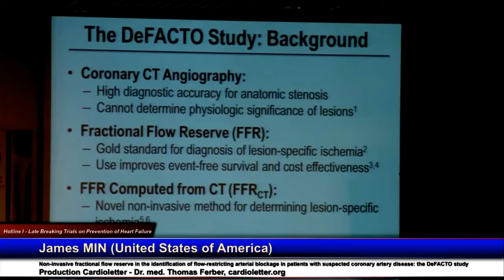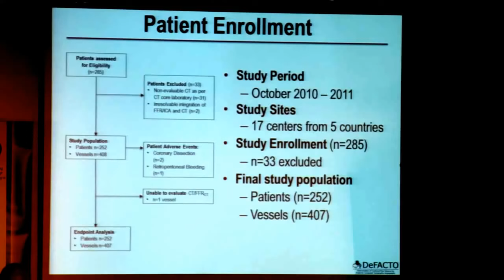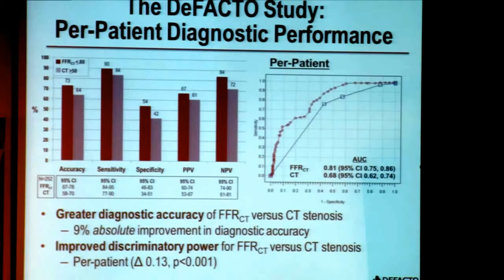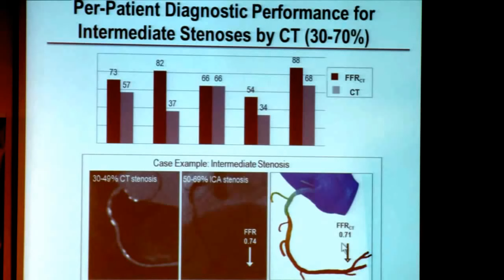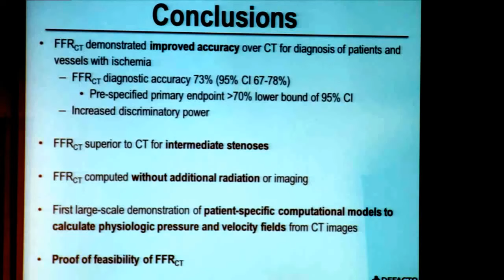James MIN (United States of America): the DeFACTO study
Hotline I - Late Breaking Trials on Prevention of Heart Failure
James MIN (United States of America): Non-invasive fractional flow reserve in the identification of flow-restricting arterial blockage in patients with suspected coronary artery disease: the DeFACTO study